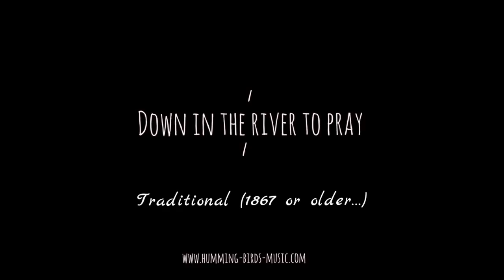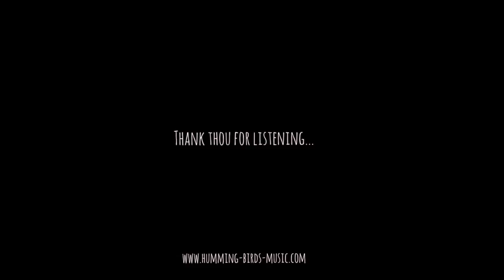HUMMING BIRDS - Down In the River to pray (Cover)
We are having a great time recording these covers, and we hope you enjoy them too !